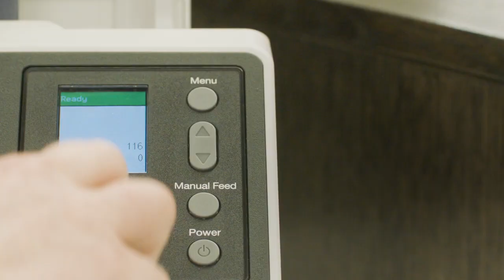Fujitsu fi 8000 Series Technology can Trust for the Public Sector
The scanner comes with reliable paper feeding for seamless workflows. Scan faster without interruption, boosting organizational efficiency.